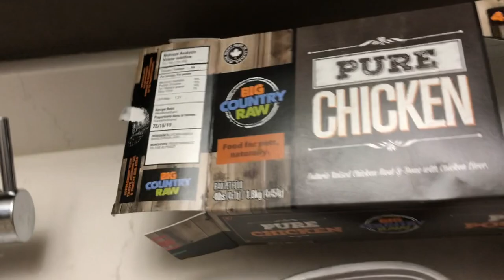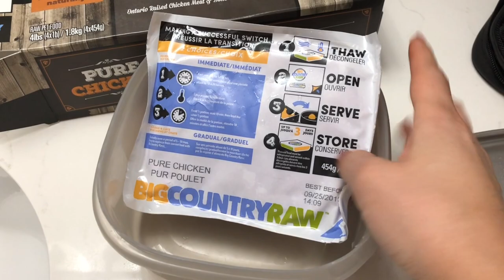TRANSITIONING TO A RAW DIET? | Process of transitioning and benefits of raw diet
In this video I am discussing our transition to a raw diet and the the process of transitioning from kibble to raw food. I also touch on the reasons why I was reluctant on starting this diet, and the benefits of raw diet.

Please note that I am not a professional and this is my personal opinion based on my own research. This is a personal choice and decision. I am very aware of the fact that this is a very dividing topic and many people frown upon it.

Woof,

Herky & Milton